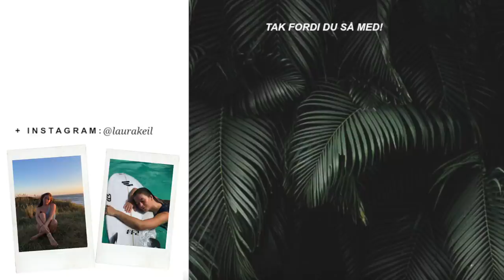EN SNAK OM LIVET OG OM AT VÆRE UNG FT. HELLA JOOF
HEY VENNER! I forbindelse med mit online forløb ACTS by Laura Keil, har jeg lavet et video interview med sejeste Hella Joof. Vi havde en virkelig god og spændene snak, og det synes jeg ikke, at Youtube skulle gå glip af. Online forløbet ACTS by Laura Keil, er gået over alt forventning, og vi starter derfor et nyt forløb d. 18/1 2021. Via dette link kan du læse mere og sikre dig din plads PS. Der er lidt problemer en gang i mellem med mikrofonen og Hella's fine tørklæde, men det bliver bedre - så håber det går ;)

H E L L A  J O O F

Laurakeil